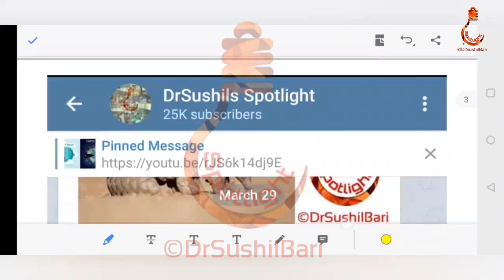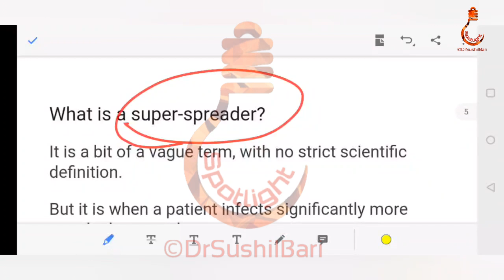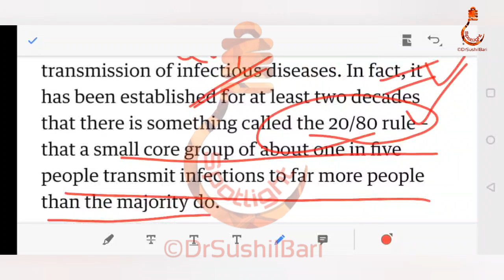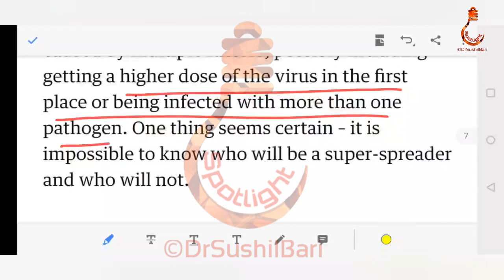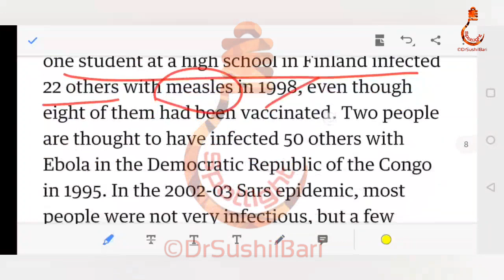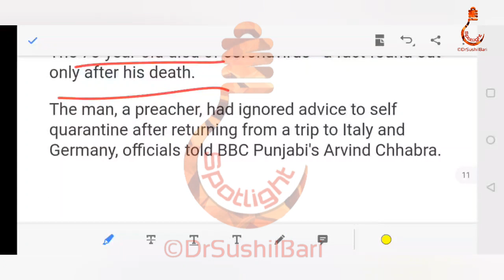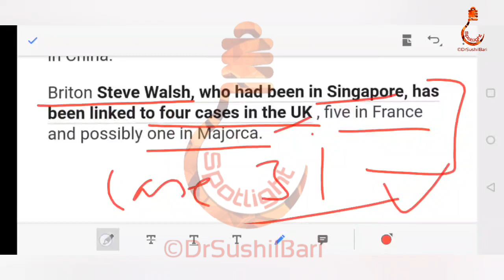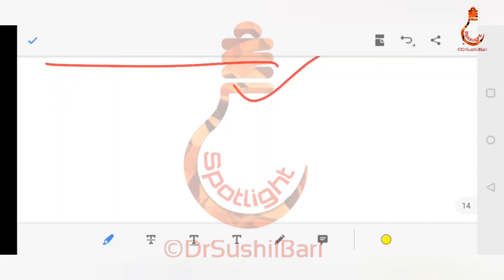Super Spreader |Dr.Sushil Bari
SPOTLIGHT :  Super Spreader |Dr.Sushil Bari

LGBTIQA+ लिंक

METOO लिंक

Music credit

Song : Xenogenesis
Artist : TheFatRat